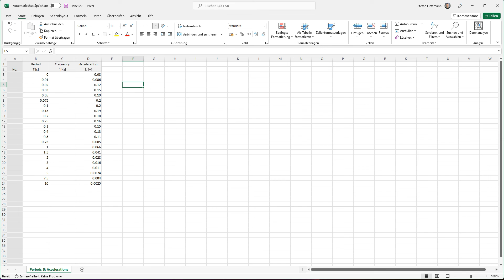[EN] FAQ 005293 | Jak mohu vytvořit spektrum odezvy podle ASCE 7-22?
Dotaz:
Jak mohu vytvořit spektrum odezvy podle ASCE 7-22?

Odpověď:
Norma ASCE 7-22 nabízí několik typů návrhových spekter. V tomto FAQ bychom se chtěli zaměřit na následující dvě návrhová spektra:
* Spektrum návrhu pro více period (11.4.5.1)
* Návrhové spektrum se dvěma periodami (11.4.5.2)

Spektrum dvou period se v programu uloží jako obvykle. Nicméně na základě údajů z normy lze nabídnout pouze spektrum pro horizontální posouzení/spektrum MCE-R a dále změny týkající se sil a posunu.

Pro vícepólové návrhové spektrum se stanoví diskrétní číselné hodnoty. ASCE 7-22 uvádí, že tyto hodnoty lze dotazovat na stránce USGS Seismic Design Geodatabase.
V aktuálním stavu vývoje je možné vytvořit uživatelské spektrum odezvy s faktorem g (v závislosti na -handbuecher/rfem -6/000369 konstanta konverze hmoty ]]) pro použití údajů např. z nástroje ASCE 7 Hazard Tool [1].

Postupujte prosím následovně:
# Stáhněte si data ze souboru CSV se spektrem odezvy z příslušného portálu
# Převeďte soubor .csv do 2 sloupců (v případě potřeby dbejte na ./,)
# Exportem šablony z programu RFEM 6 zjistíte, jaké je formátování pro import
# Zkopírujte data ze souboru .csv do příslušných řádků šablony (perioda a zrychlení jsou dostatečné, frekvence ponechte prázdné)
# Importujte data z Excelu do programu RFEM 6
# Zkontrolujte, zda byla importována všechna data